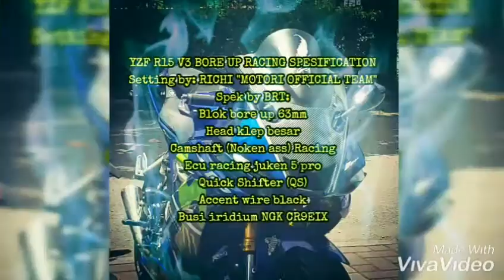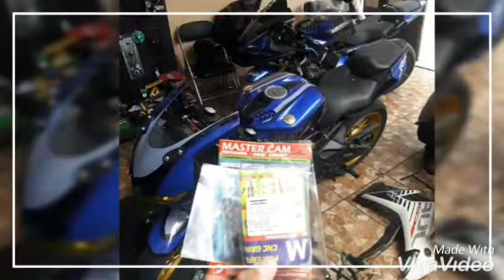R15 V3 BORE UP 183 CC FOTO PROSES | MODIFIED | BRT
Modifikasi R15 V3 R125 VVA
R15 V3 BORE up
R15 V3 modified
R15 V3 modif R6

DIVIDEO INI SAAT SPEK BORE UP TANPA DOUBLE INJECTOR,VELOCITY,MAGNET,DAN MEMAKAI MASTER CAM BRT T-SERIES.

KALO ENGGAK, NI R6 KAWE SAYA BAKAR!

Butuh pakaian branded original & berkualitas harga murah?
Follow MAXIMAL FASHION STORE!